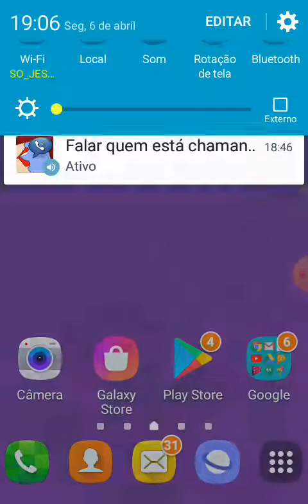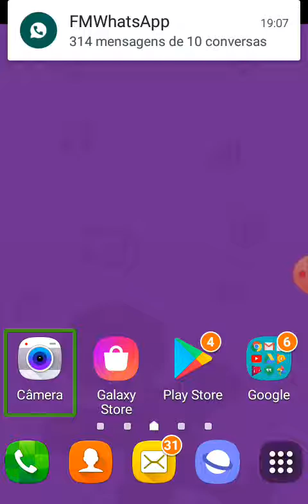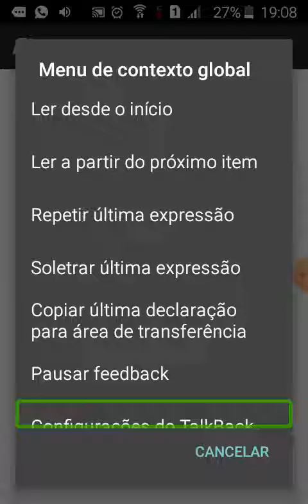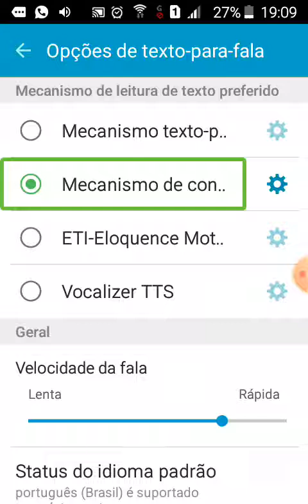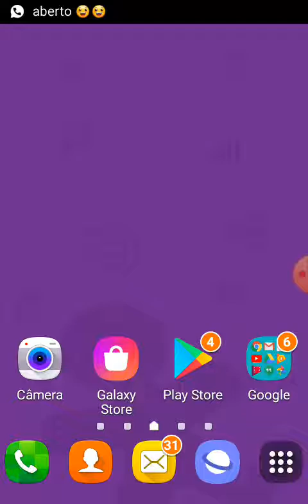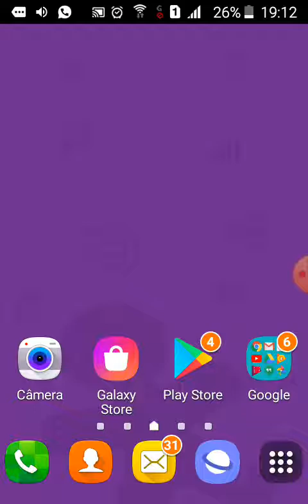Vídeo de evangelismo, terceira parti.